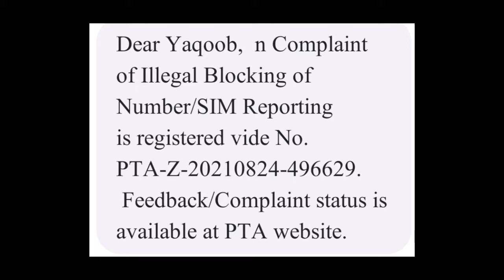Activate blocked Zong sim without going frunchise